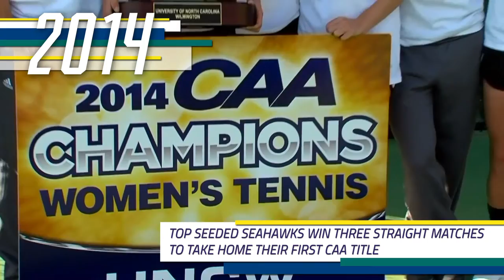CAA Women's Tennis Championship Moments - 2014 UNCW 1st Title